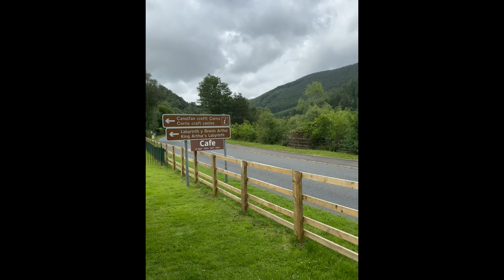Local lads ride out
Meeting up with a few local lads, riding into Wales and back though Bala and Lake Vyrnwy.

Get Lethal Projectiles by Dan Skinner, Adam Skinner, Dave James and over 1M + mainstream tracks License ID: ZE584dOz5a4

Get Devil's Dilemma by William Davies, Edward Nutbrown, Charles Nutbrown and over 1M + mainstream tracks License ID: LmNpBbYrdW0